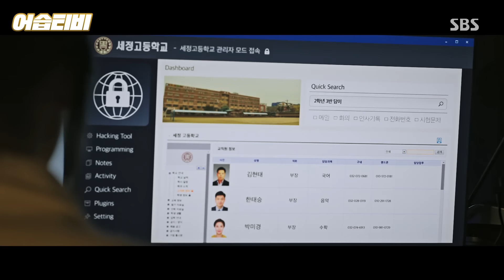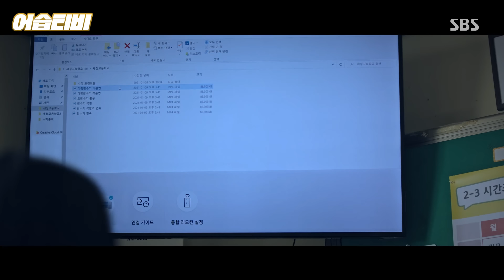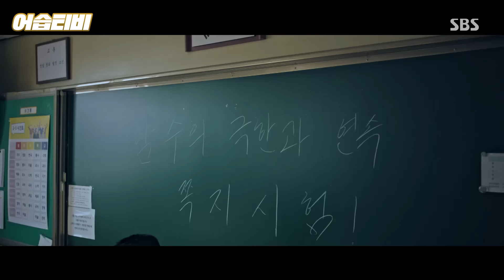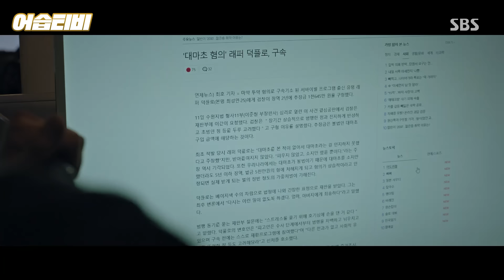[어습티비] “넌 말이 돼서 지금까지 그랬냐?” 이제훈, 학폭 가해자들 향한 사랑(?)의 회초리😎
어떡해, 스브스 드라마 보다가 티비 속으로 빠져버렸어

몰입하게 되는 학폭 가해자들을 향한 사랑의 회초리 날리는 이제훈을 공개합니다!

‘모범택시2’ 2023년 2월 첫방송